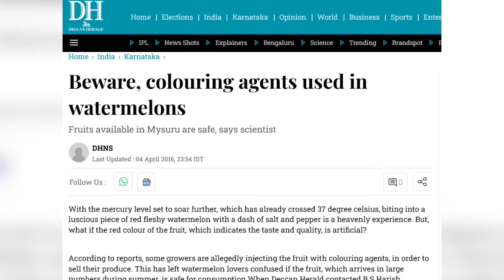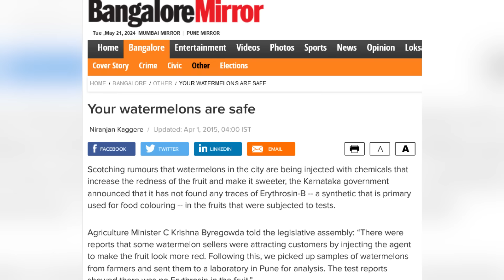Is Your Watermelon Safe to Eat?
ABEYAAR your watermelons are safe. Stop believing in this nonsensical yearly clickbait involving injections and red-3 dye. Injecting dye into a watermelon is stupidly impractical. For starters, turgor pressure. Then the basic physics of how dyes spread. Unless you inject in multiple places, all you will get is weird gradients. And poking holes in a fruit will cause it to spoil rapidly. In what fantasy world are Indian farmers so loaded with money that y’all will believe this stupid clickbait every single year. It is CONTENT, not news.

PS: Lycopene, the carotenoid responsible for watermelon’s red colour WILL STAIN TISSUE PAPER. You don’t need red-3 to make those scaremongering videos